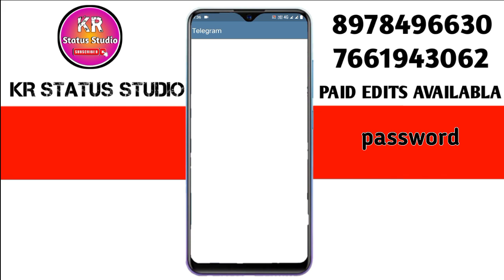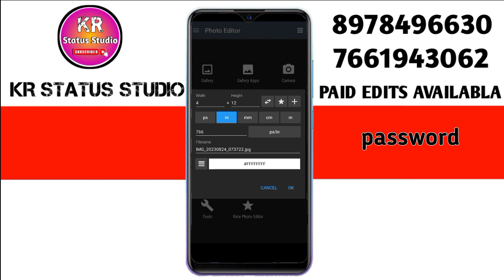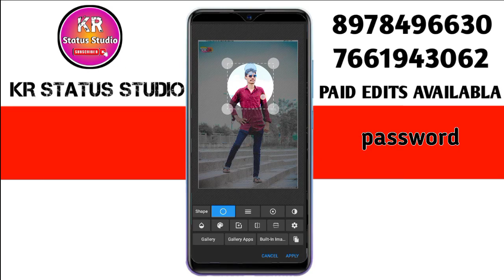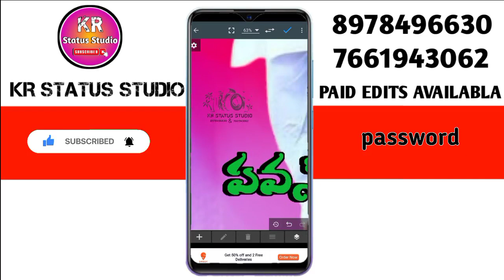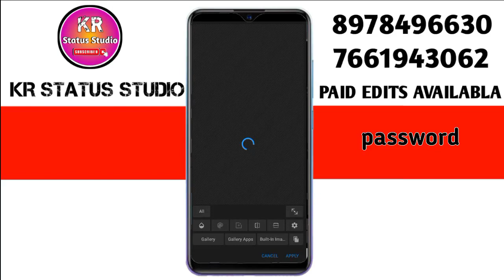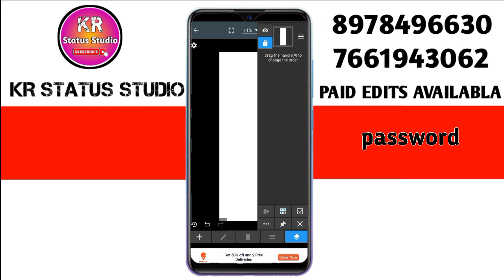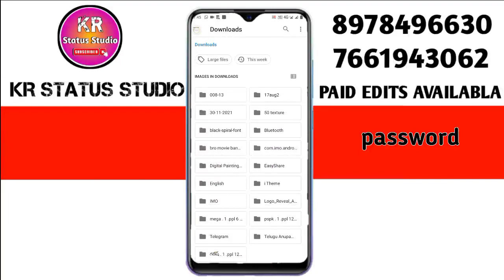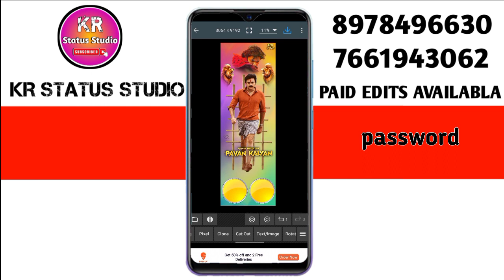Pawan Kalyan birthday special banner in 3+ ppl files available in 2023 Pawan_Kalyan birthday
𝐅𝐫𝐞𝐞 𝐟𝐢𝐥𝐞𝐬  𝐚𝐫𝐞 𝐀𝐯𝐚𝐢𝐥𝐚𝐛𝐥𝐞 𝐨𝐧 𝐭𝐡𝐢𝐬 𝐂𝐡𝐚𝐧𝐧𝐞𝐥. KR STATUS STUDIO .

👉𝗗𝗢𝗪𝗡𝗟𝗢𝗔𝗗 𝗟𝗜𝗡𝗞  👉𝐏𝐀𝐒𝐒𝐖𝐎𝐑𝐃-
      𝗟𝗜𝗡𝗞   👇

NOTE: ALL THE IMAGES/ SHOWN IN THE VIDEO BELONGS TO THE RESPECTED OWNERS AND NOT ME... I AM NOT THE OWNER OF ANY PICTURES SHOWED IN THE VIDEO..